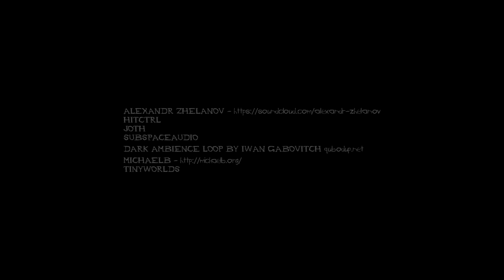The Bunnyman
The Bunnyman Gameplay
Your roommate, Tyler, decided to go camping with some friends a couple of weeks ago near Fairfax Station. He hasn't been seen in almost a month. Although you have tried to reach out and contact him, he has not responded. Fearing the worst, you decide to go and investigate to see if you can find him. Along the way, you realize that something sinister is happening behind the scenes.